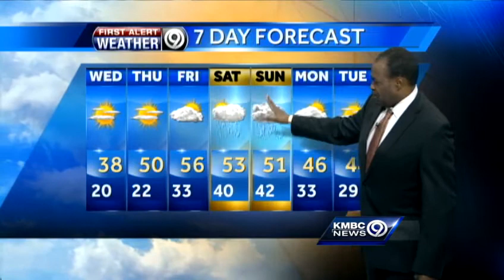Wave of warmer days set to move in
KMBC 9 chief meteorologist said that despite a chance for scattered flurries late Tuesday, much warmer temperatures are on the way for the rest of the work week.